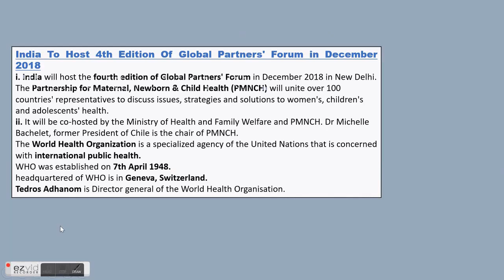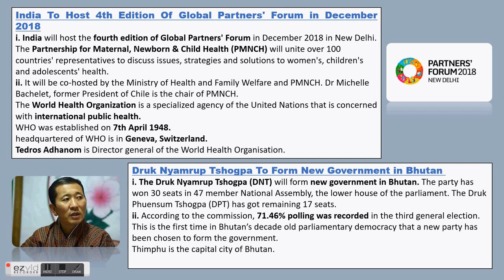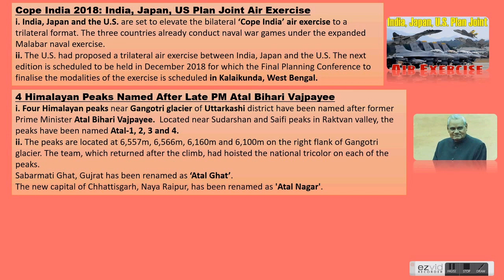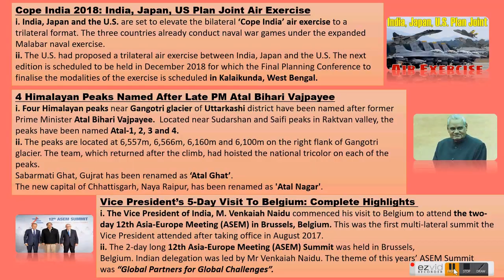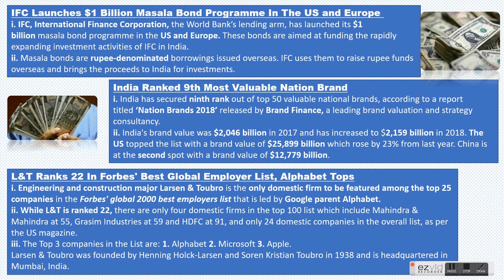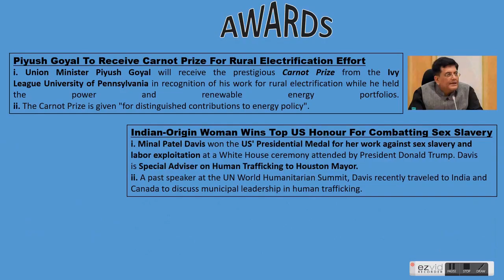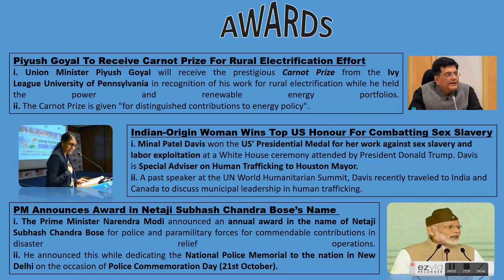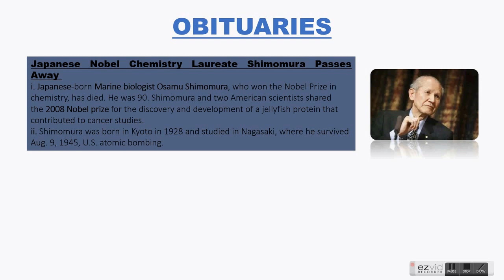Current Affairs 20th-22nd October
Regular Current Affair and MCQ